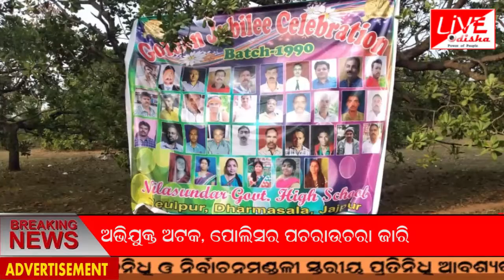SPEED NEWS 26 12 2019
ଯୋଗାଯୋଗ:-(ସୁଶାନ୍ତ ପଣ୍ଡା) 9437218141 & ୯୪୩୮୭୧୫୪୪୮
(ଅଫିସ୍)୦୬୭୪-3591089